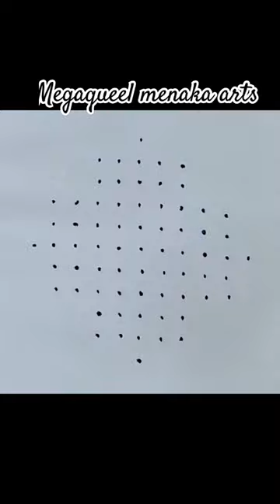11.1 dots kolam